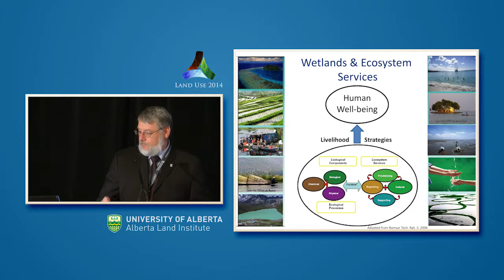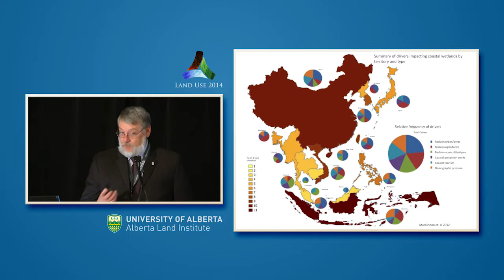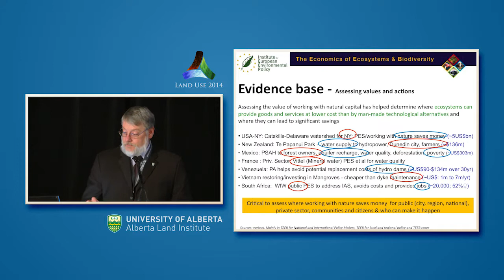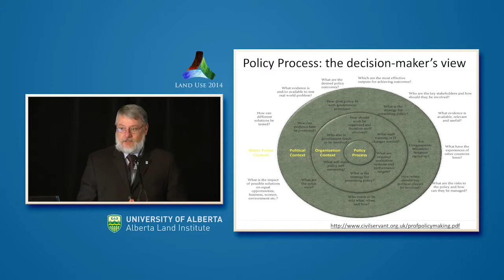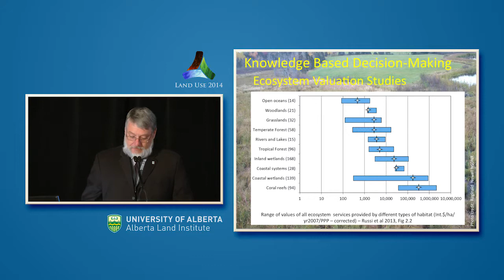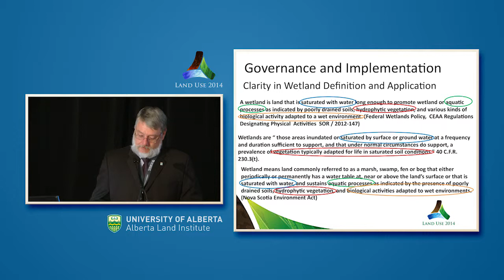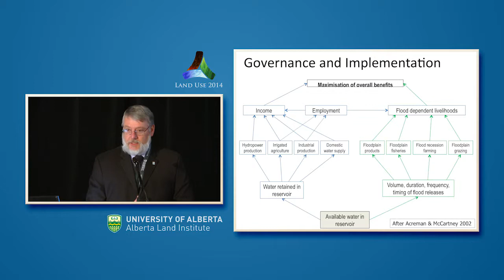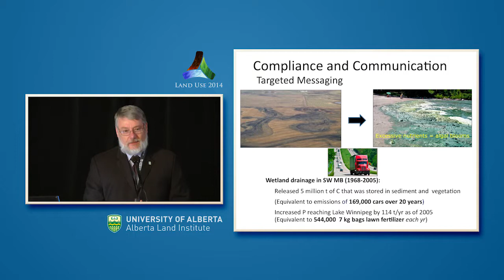Land Use 2014 - Wetland Restoration and Retention: What Makes Wetland Policy Effective?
Plenary Speaker: Randy Milton, Nova Scotia Department of Natural Resources

Randy Milton provides an international and Canada-wide perspective on wetland policy issues drawing from his experience with Ramsar, NAWMP and Nova Scotia wetland policy.

Alberta Land Institute's sold-out inaugural Land Use 2014 conference was held May 7 & 8, 2014, in Edmonton, AB.